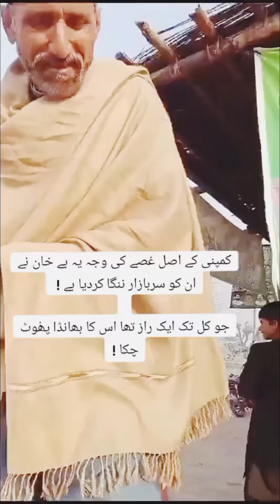aaj ka hasbee haal zahidpervaiz pti